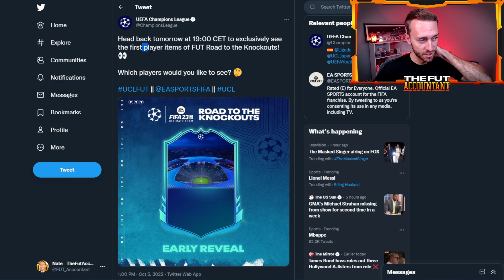EA Why Does He Need ANOTHER Card